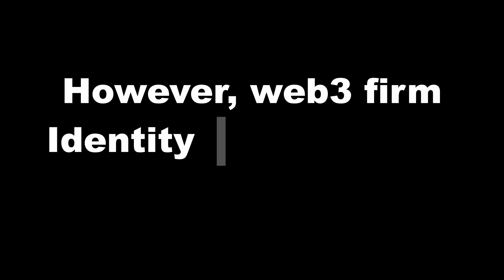Fighting Web3's Identity Theft: Can NFID's Decentralized Login Tool be the Answer?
The emergence of web3 and the metaverse has brought about new challenges in terms of digital identity and security. With the potential influx of duplicate accounts and AI-based malicious actors seeking to steal user identities for fraudulent activities, the need for secure and decentralized identity solutions is becoming increasingly important.

0:00 Intro
0:09 Experts Prediction
0:14 NFID
0:28 Zero-knowledge cryptography
0:36 According to Dan Ostrovsky
0:50 Outro

Identity Labs' NFID, a decentralized identity and login tool that uses zero-knowledge cryptography and unique "proof-of-humanity" verification, may offer a promising solution to this challenge. Digital identity is essential to web3 and the metaverse, enabling trust and security in decentralized systems, and governing interactions and financial transactions.